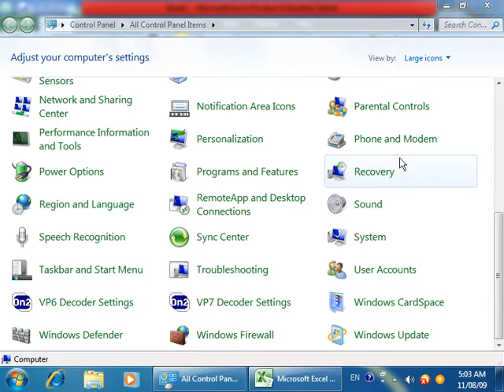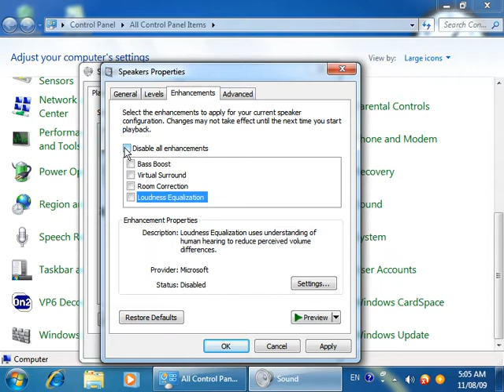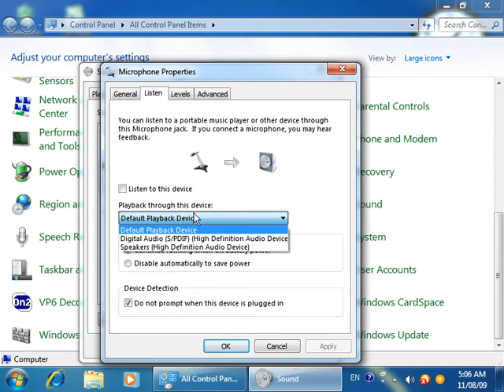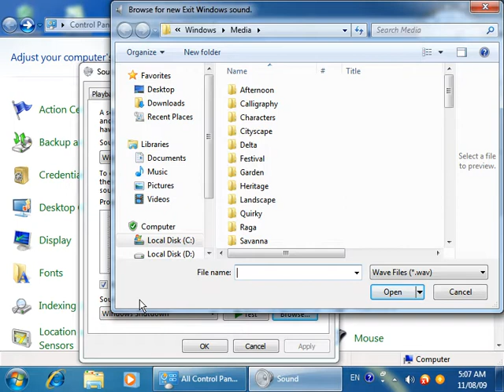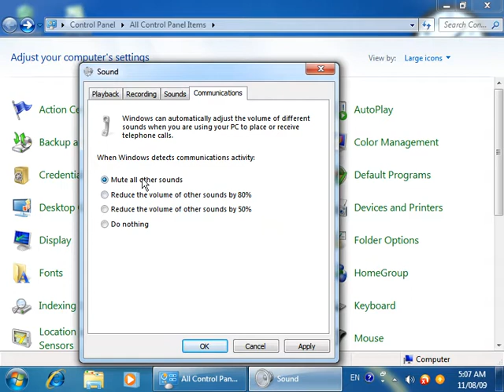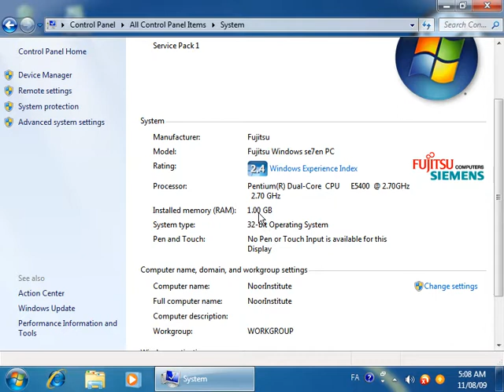27DayControl Panel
Description